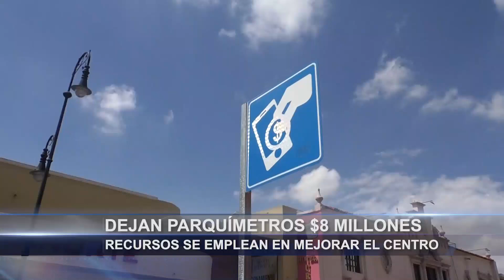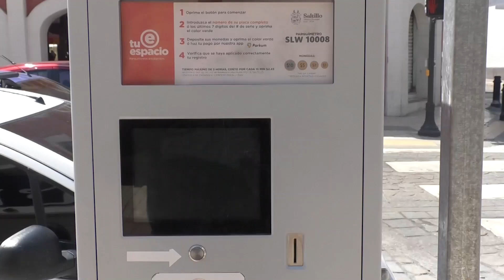Dejan parquímetros 8 MDP; recursos se emplean en mejorar el centro histórico de Saltillo